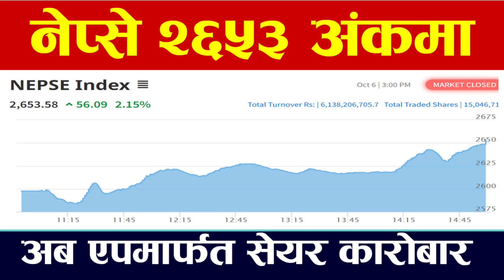Share Market Nepal । Share market analysis । Today's Stock Market News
nepse analysis today
nepse analysis today nepal
stock market
market trends
market analysis
market news

Welcome to Sajha Bisaunee TV (@sajhabisaunee) YouTube Channel. This is a news channel, which provides informative news to Nepali viewers every day. It also provides various content for our audience, such as interviews, stories, biographies, documentaries, vlogs etc. Also we have, sajhabisaunee.com which is a web based news portal for its users where they can browse daily news updates and read as per their convenience.

Channel Managed by :
Sajha Bisaunee Publications PVT.LTD.
Birendranagar-6, Surkhet । Karnali Province, Nepal
ठेगाना : वीरेन्द्रनगर-६, सुर्खेत । कर्णाली प्रदेश । नेपाल
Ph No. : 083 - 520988